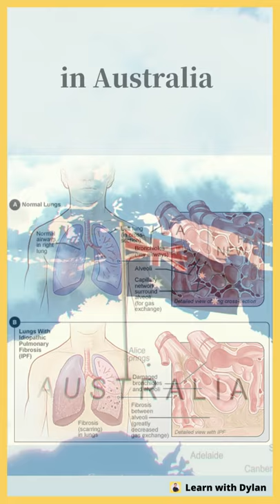First AI Designed Drug Candidate To Reach Human Trials by Pharma.ai INSILICO MEDICINE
Artificial intelligence (AI) backed drug discovery company Insilico Medicine announced last week that it was dosing the first healthy volunteer in a microdose trial of ISM 001-005. Designed with the help of AI, the drug is a small-molecule inhibitor of a biological target that was discovered by Pharma.AI. The trial is being conducted in Australia.

→ Dotted Grid Bullet Journal + Cornell Notebook for entrepreneurs and business leaders